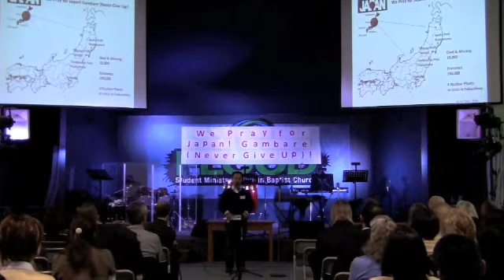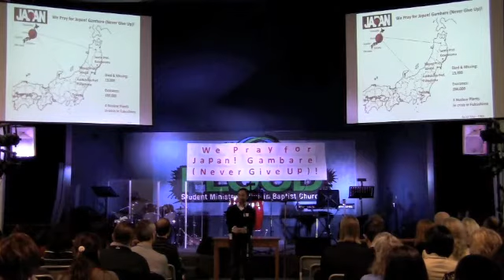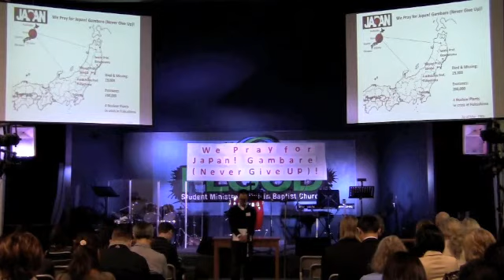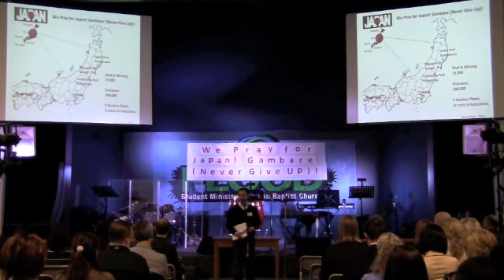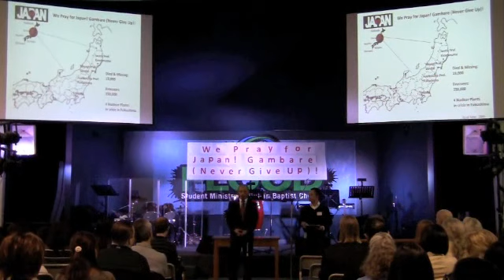Japanese memorial Part 1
The 1st part of our first meeting about the Japan Tsunami